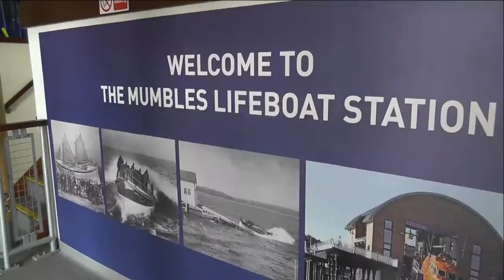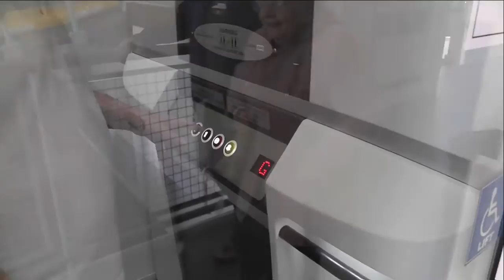King Arthur Visits The Mumbles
Following on from our very brief visit to All Saints Church, King Arthur we where going to have a stroll up to Oystermouth Castle but couldn't find a place to park but instead we take a short drive down to the Mumbles Pier It was rather windy! and had a stroll over to the Life Boat Station, We then and went had Chips, and followed by a Joes Ice Cream, before going back to the Mumbles to stop off at Bracelet Bay.